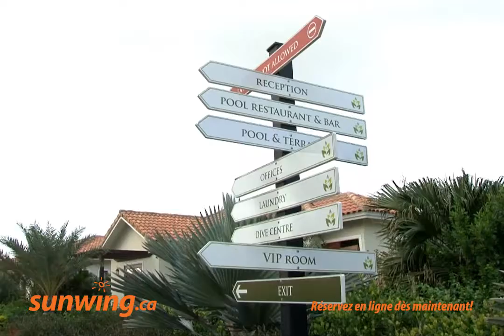Acoya Hotels, Suites and Villas - Curacao | Français | Sunwing.ca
Pour plus d’information sur cet hôtel, visitez